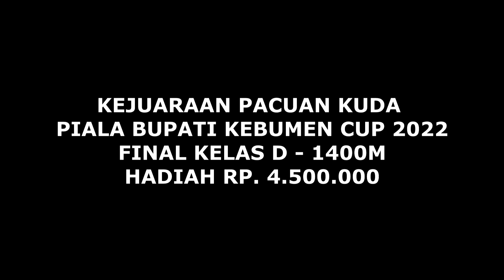FINAL KELAS D PACUAN KUDA AMBAL KEBUMEN 2022